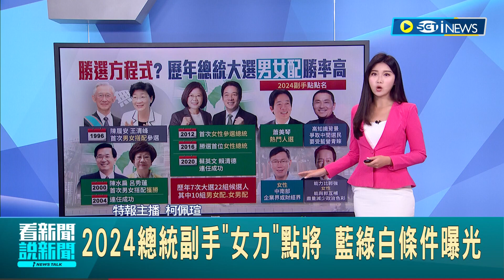"男女配"是總統勝選公式? 歷年7次總統大選 共10組"男女配.女男配" 2024總統副手"女力"點將 藍綠白條件曝光│主播 柯佩瑄│【台灣要聞】20230907│三立iNEWS